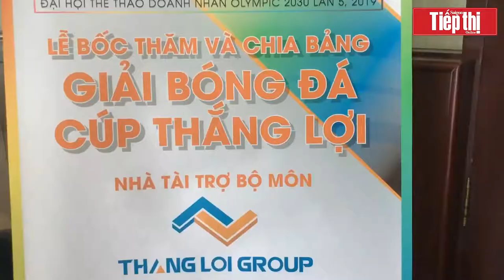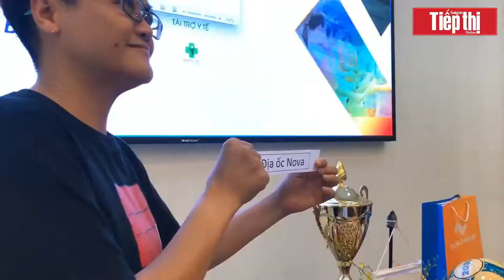Olympic 2030 lần 5 Bốc thăm chia bảng giải bóng đá cúp Thắng Lợi YouTube